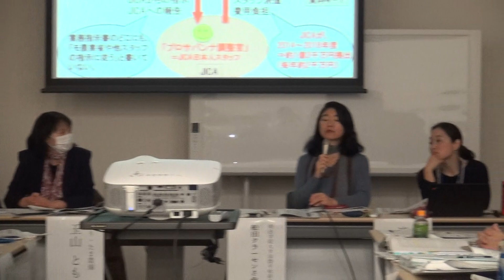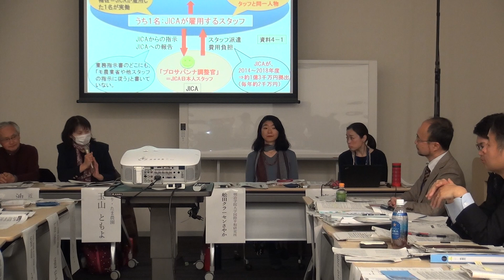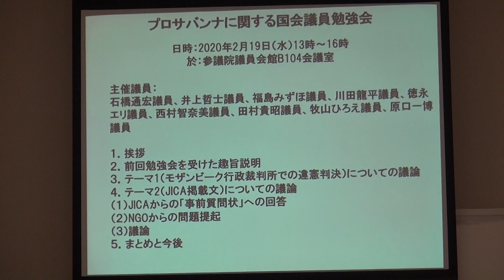【4】参議院会館・プロサバンナ計画・勉強会2020,2,19